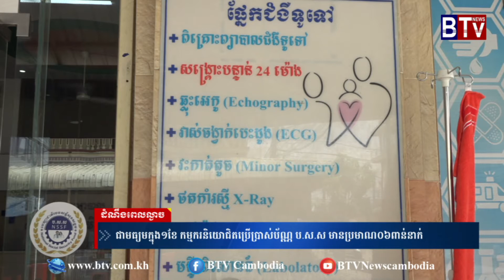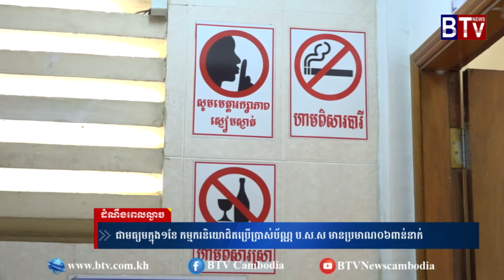ជាមធ្យមក្នុង១ខែ កម្មករនិយោជិតប្រើប្រាស់ប័ណ្ណ ប ស ស មានប្រមាណ០៦ពាន់នាក់